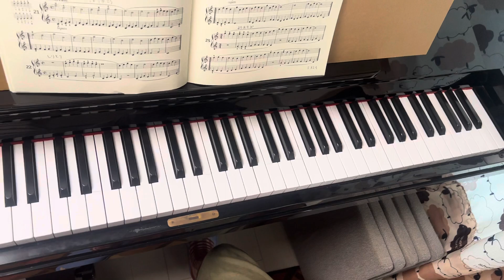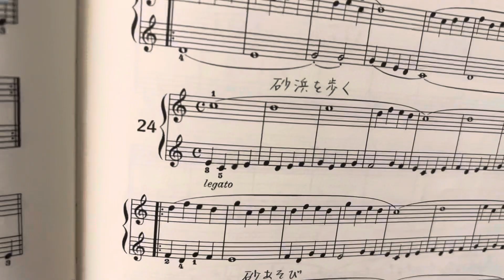【新シリーズ】バリアフリーバイエル 23番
こんにちは。まぁちです。

今回も新しいバイエルシリーズを試みるべく、『バリアフリーバイエル』をお届けします。

『バリアフリーバイエル』は、動画だけでなくまぁちが話す言葉を聞くだけで内容を理解することができるように考えた内容にしております。
今回は23番をお届けします。

このような内容をやられている動画はあまりないと思います。まぁちも手探りでやってます。
みなさんからのご意見を伺いながら動画を作成していきます。

撮影日 2022.7.2
テキスト 全音楽譜出版社『標準バイエルピアノ教則本』
ピアノ ディアパソン132CE

【まぁちの紹介】
本名　川手　義啓（かわて　よしひろ）
東京都港区生まれ　千葉市美浜区育ち
3歳からヤマハ音楽教室に通い、ピアノを本格的にスタートしたのは13歳。
そこから猛勉強の末武蔵野音楽大学音楽学部ピアノ科に現役合格
ピアノは金木哲氏・丸山徹薫氏に師事。
卒業後はピアニスト（演奏・伴奏）・ピアノ教師・合唱指導として活動。また大正琴の魅力に取りつかれ、大正琴の指導にも力をいれる。